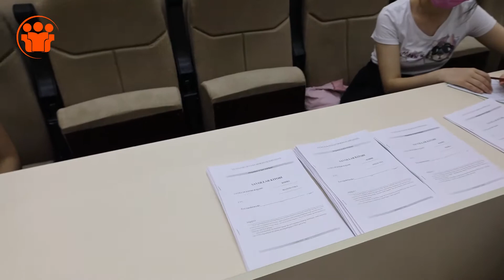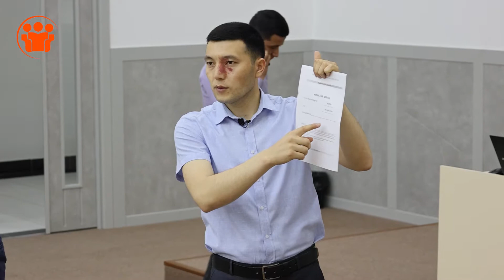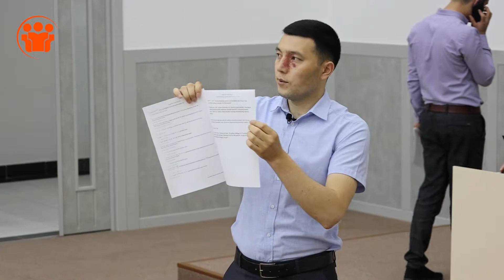Yoshlarga haqiqiy motivatsiya | Olmazor hokim olimpiadasidan video lavha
Registon o'quv markazi, Olmazor tuman hokimligi, Olmazor tumani Xalq Ta'lim Bo'limi  va Turin Politexnika Universiteti hamkorligida bugun 12-may kuni TTPU binosida "Hokim olimpiadasi"ni final bosqichi bo'lib o'tdi.

Olimpiada matematika, fizika va ingliz tili fanlaridan bo'lib o'tdi. Birinchi saralash bosqichida Olmazor tumanidagi 33 ta maktabdan 2000ga yaqin o'quv ishtirok etishgan edi. Ulardan 70 nafarga yaqin o'quvchilar keyingi final bosqichga o'tgan va bugun ular bellashuvda bilimlarini sinovdan o'tkazishdi.

Olimpiada g'oliblari tez kunlarda e'lon qilinadi. Ularga beriladigan sovg'alarni ham o'sha kuni e'lon qilamiz. 😉